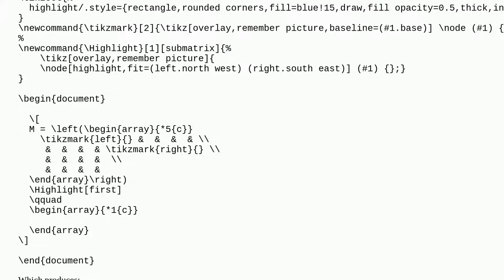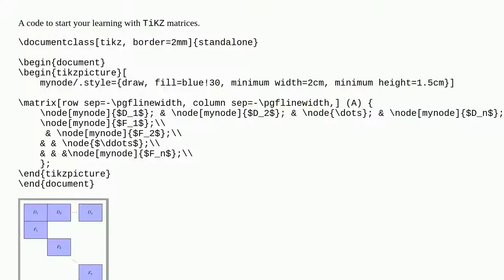What is the best way to create a block matrix?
A special thanks goes out to the community